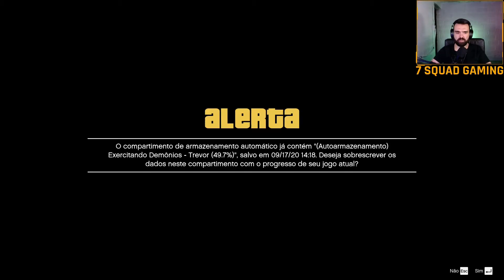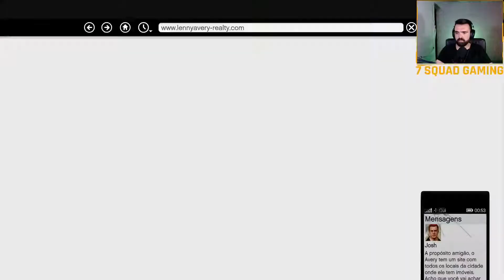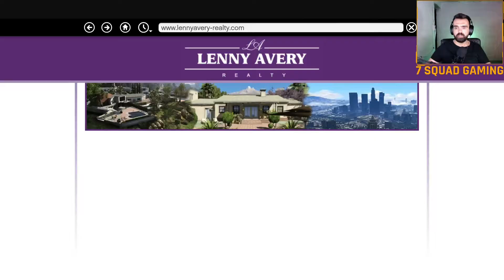GTA 5 - Ep39 - Perdido nas missões...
Bem vindos ao canal da 7 Squad Gaming, e à primeira lista de vídeos do modo história do GTA 5. Certamente que muitos de vocês já viram este modo história mas não deixa de ser uma forma de eu aprender a estar em contacto convosco.

Entretanto deixa o teu like no video e subscreve o canal para estares atento a todas as novidades.